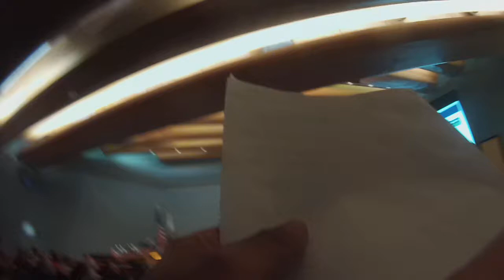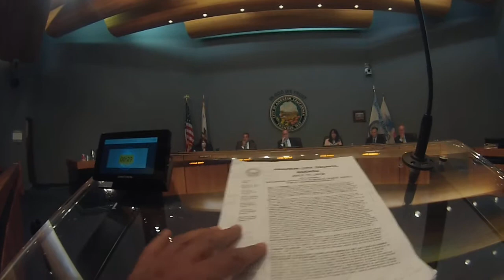Mayor responds after Speaking 4 homeless@Anaheim City Hall(Share/Subscribe)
Friends please share this and pray the homeless get the help they need soon! Do also join, "Homeless Advocates for CHRIST" on Facebook also. Thank you!